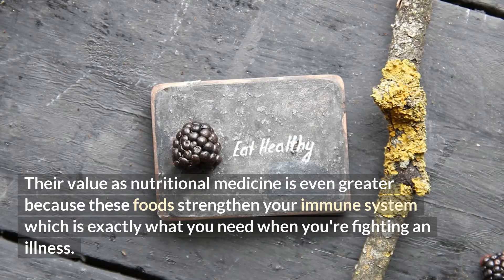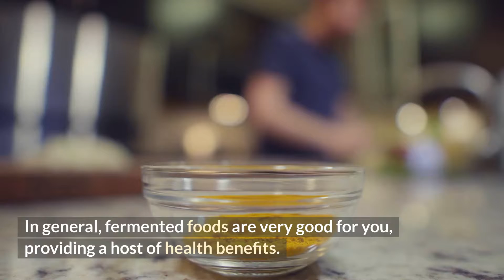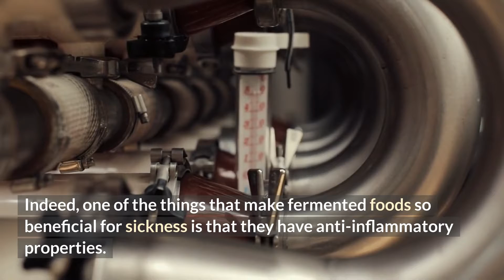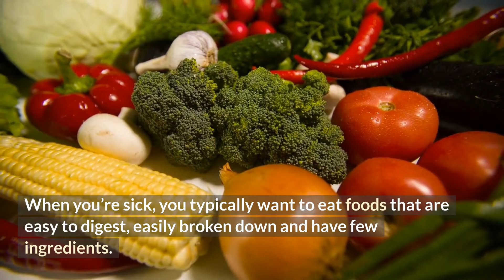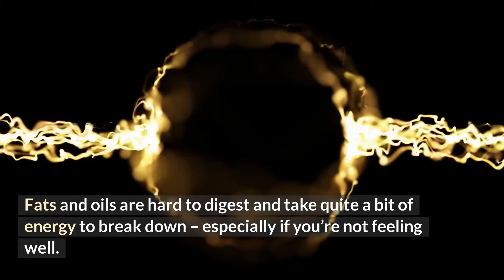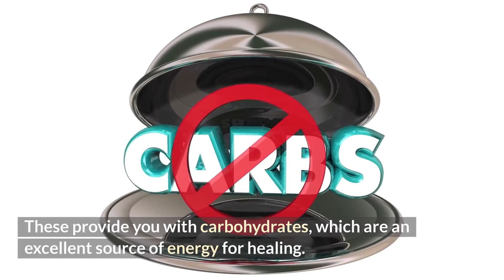Foods To Eat When You're Sick The Best Foods for Colds and Flu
While some people may be more prone to getting sick than others, there’s still a lot of variation in how susceptible we are to different illnesses. Some people will catch a cold if they spend one hour near someone who has it; others won’t get near them till they’re on the way to a tropical island. Still, no matter what your natural immunity level is, you can take steps to improve your chances of staying healthy when you have a bug lurking around. Fortunately, most of the foods you eat – even those that are high in fat and sodium – provide numerous benefits for your body when you’re sick. Their value as nutritional medicine is even greater because these foods strengthen your immune system which is exactly what you need when you're fighting an illness. As such, reviewing what you should eat when sick will not just help keep symptoms at bay but also support your healing process.